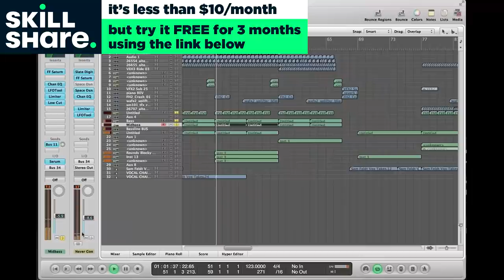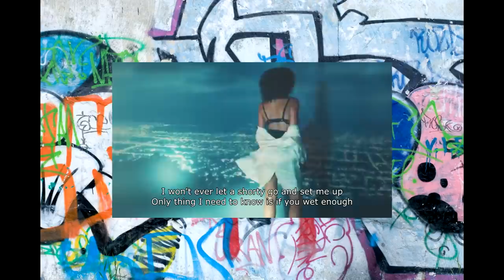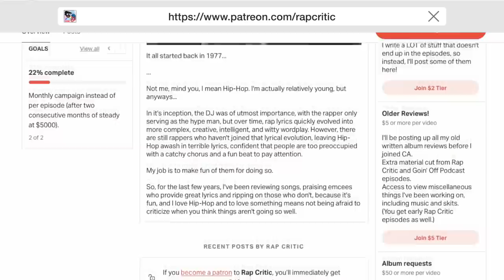RC REVIEWS: 24KGOLDN - Mood ft. Iann Dior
RapCritic reviews Mood by 24kGoldn ft. Iann Dior